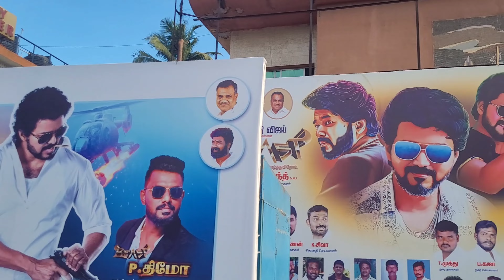Beast Movie - Fans Review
About us:
Blue Pix News, It's a News based and informative Channel that carries the content without adding any Masalass ❤️🔥🔥🔥

Latest Crime & Political Updates

News Team

Lalith Jude

Amal Pushparaj

Elavarasan

Joy Christiana

Ramya

Mari Raja

Ramalingam

Tamil

Ragupathy

Legal wing

Alexis Sudhakar